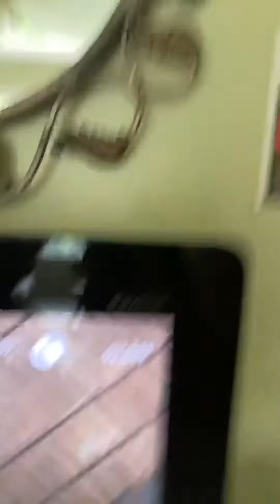October 11, 2020